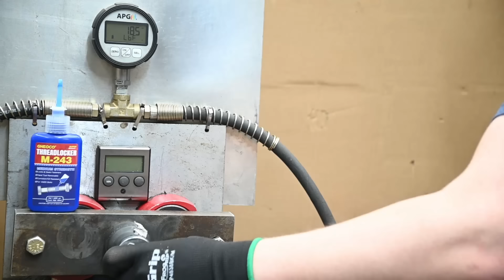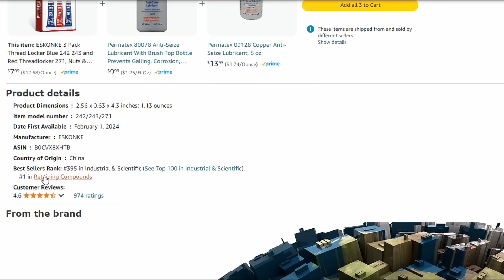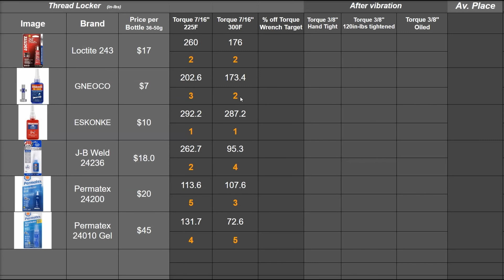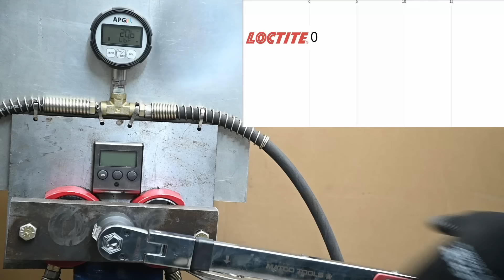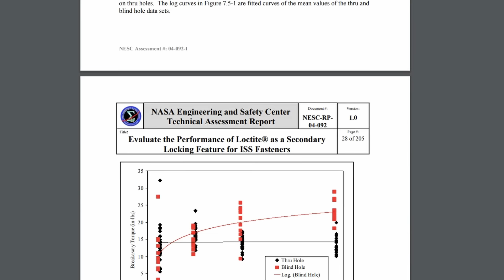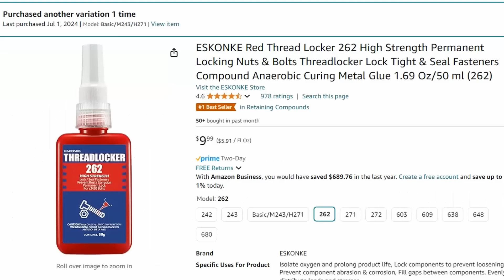Best Thread Locker isnt Loctite? vs Permatex, JB Weld & Amazon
Shaker Eskonke 3pk Eskonke Loctite GNEOCO JB
Our lifetime worth of *TOOL RANKINGS*
Who's the king of threadlocker? Loctite, that would be the answer. But is that on merit or just because it's been good this long, have other cheaper alternatives caught up or even pricier options top it? Today we find out by looking at brands like Permatex, JB Weld Perma Lock, and amazon options like Eskone and GNEOCO,

~We may earn from qualifying purchases via the links above~

As always, the creator of this channel works in product development for Astro Tools, always consider multiple sources when looking at a tool!

0:00 Loctite!
1:00 Using too much
2:22 Each Brand / High Temps
8:56 Torque Wrench Use
10:33 Vibration
11:20 Oiled
12:37 TQ after Vibration